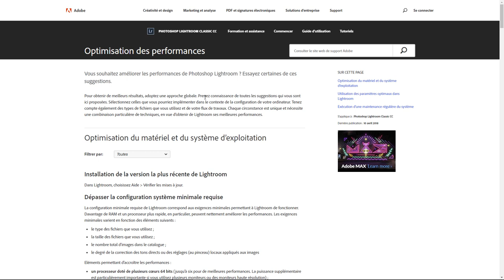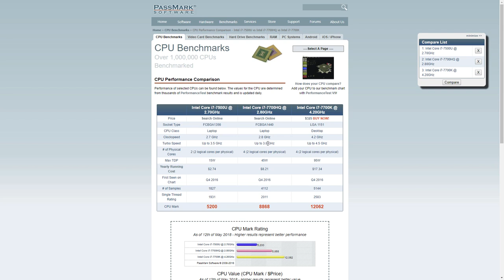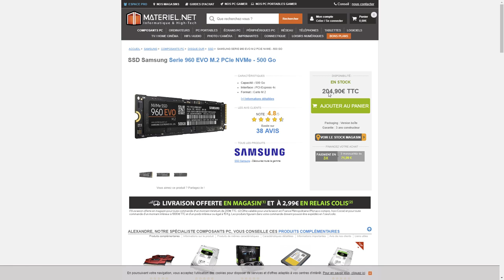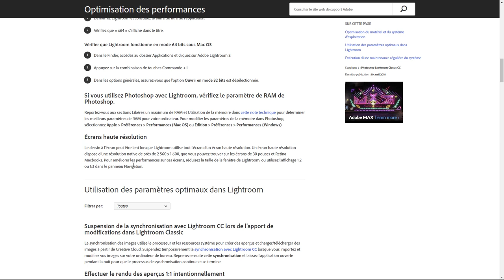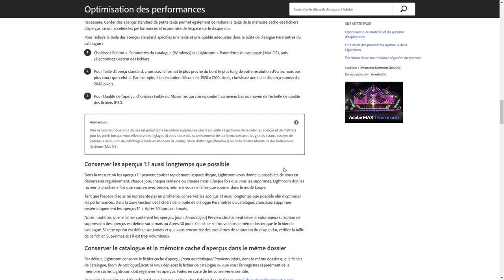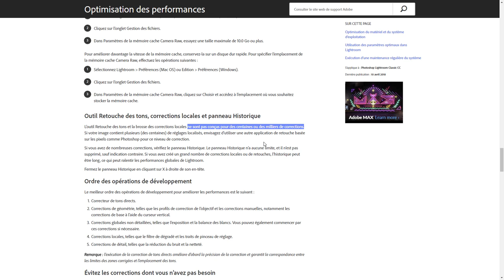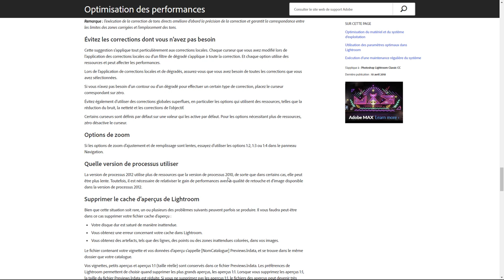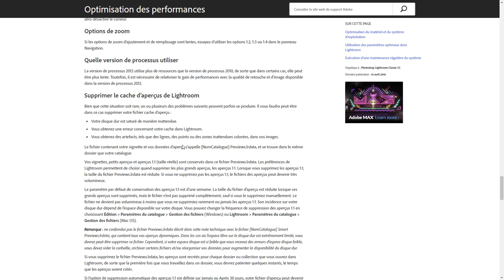Lightroom mais encore 64 - Optimisation des performances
Optimisation des performances de Lightroom. Passage en revue de différentes options . Une question sur Lightroom ou Photoshop ? Rejoignez le groupe FB